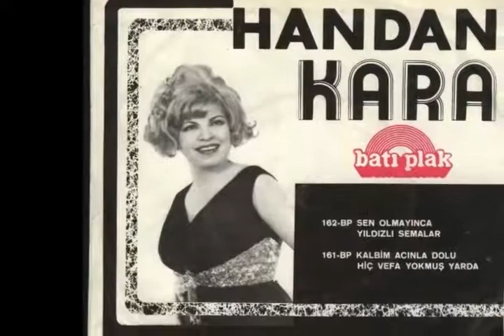Handan Kara Hayatını Kaybetti